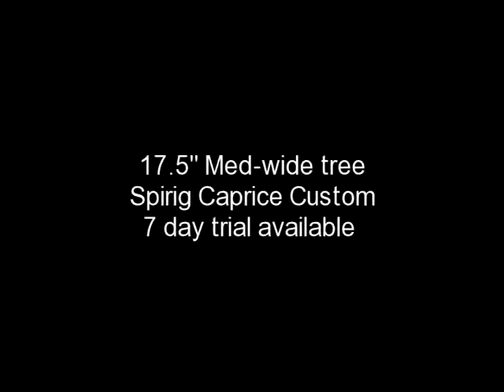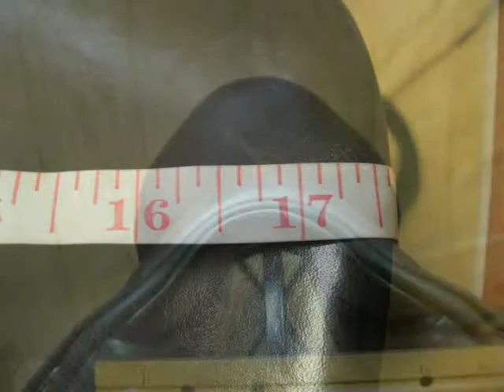Used saddle for sale - Spirig Caprice Custom 17.5" MW 15361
Used Dressage saddle for sale Spirig Caprice Custom black Dressage saddle 17.5" medium wide tree
Pelham Saddlery
1-877-7PELHAM